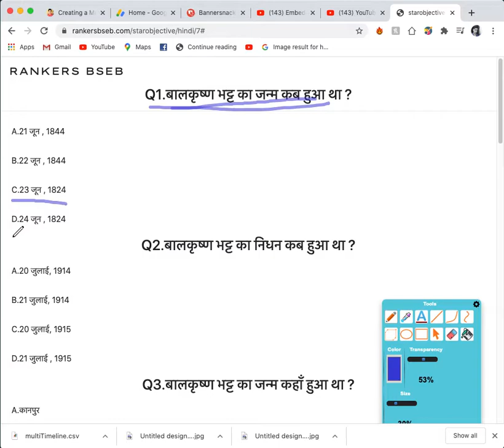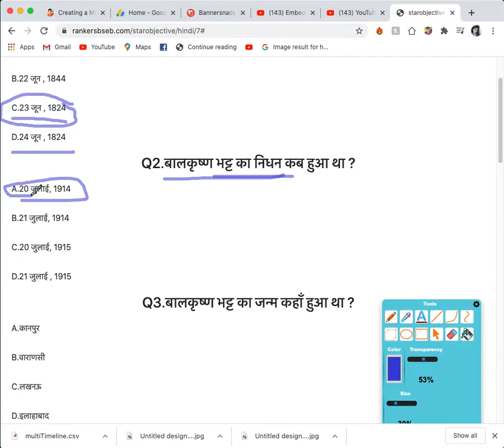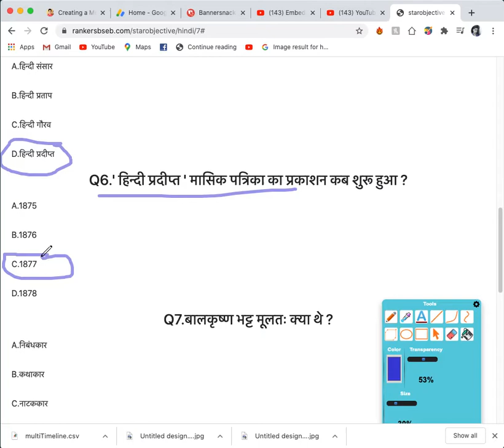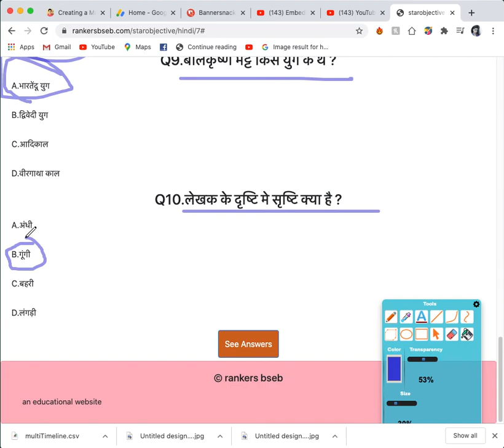बातचीत VVI Objective Hindi | batchit VVI question |Bihar board 100 marks VVI Objective Question 2021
1.Batchit( बातचीत) Hindi 100 marks vvi objective of inter class|I.a, I.Sc,I.Com hindi 100 marks mcqs
Objective Question
बातचीत (Baatchit) Objective Questions || Bihar Board class 12th 100 marks Hindi

बातचीत vvi objective|bihar board 12th hindi 100 marks| batchit by balkrishn bhatt

bihar board 12th hindi
दिगंत भाग 2 बातचीत सारांश
बिहार बोर्ड कक्षा 12 अध्याय बातचीत
bihar board 12th hindi chepter 1st
दिगंत भाग 2 अध्याय बातचीत सारांश
bihar board 12th hindi digant bhag 2
कक्षा 12 हिन्दी बातचीत
12th hindi lesson 1st
bihar board 12th 100 marks hindi
bihar board 12th hindi 100 marks 2020
12th class hindi
12th hindi
कक्षा 12 हिन्दी
bihar board 12th class hindi
12th hindi बातचीत
hindi for bihar board 12th class
bihar board hindi
12 class hindi
bihar board hindi  12th class
hindi for 12th
batchit by balkrishn bhatt

Hindi Class 12 Chapter 1 | बातचीत बलकृष्ण भट्ट | Batchit Objective Questions
Bihar Board
hindi 100 marks 12th, 12th hindi book 100 marks chapter 1 objective, hindi 100 marks 12th arts chapter 1
12th Class Hindi 100 Marks First Chapter " बातचीत " Batchit Objective Questions
बातचीत (Batchit) Subjective पश्न उत्तर||12th Class Hindi 100Marks Batchit Subjective Question Answer
12th Hindi objective
•12th Hindi objective questions 100
•100 marks Hindi objective
•100marks Hindi 12th objective
•Hindi 100 marks objective
•12th Hindi objective
•12th Hindi 100 marks objective
⭐Hindi 100marks object
बातचीत || Hindi Objective || Bihar Board 2021 || Class 12th
Class-12 hindi 100 marks chapter-1 (बातचीत)//objective questions ( bseb)
baatchit objective question | बातचीत Objective Questions | Bihar Board class 12th 100 marks Hindi

 class 12th 100 marks Hindi objective question. class 12th 2021 50 marks Hindi objective question. 100 marks Urdu objective question. 100 marks
objective question. class 12th Hindi 100  model paper.